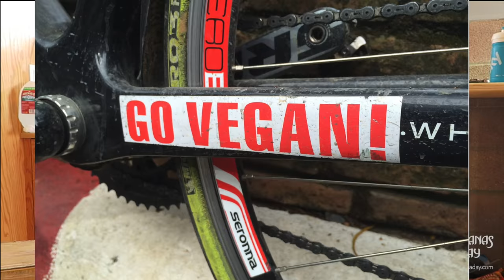I GOT ANOTHER BIKE! - Rossin Prestige 87